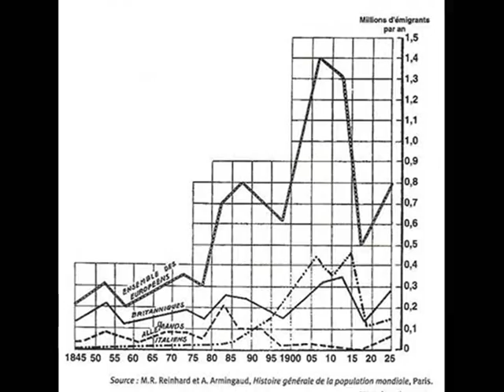ou va la ville?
presentation de l oral de tec en bts